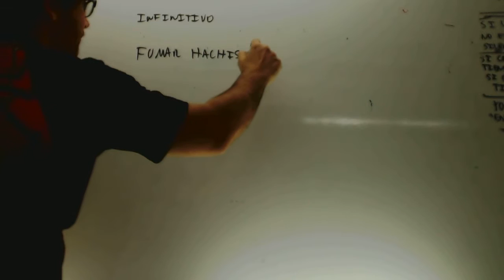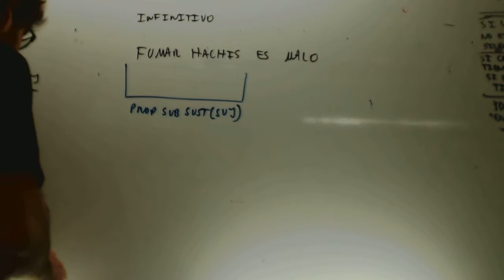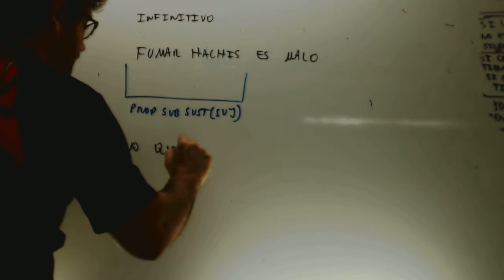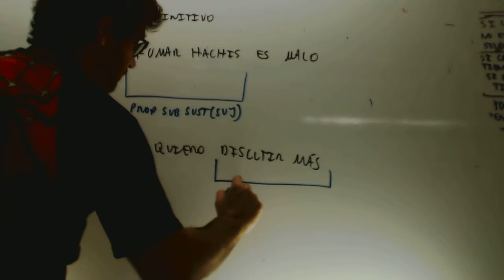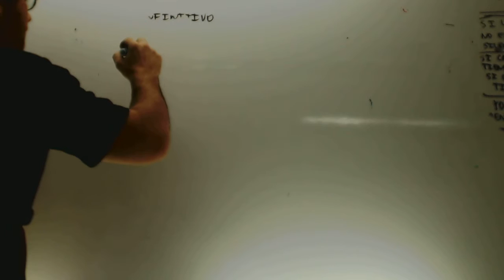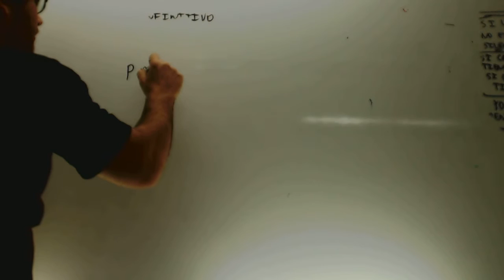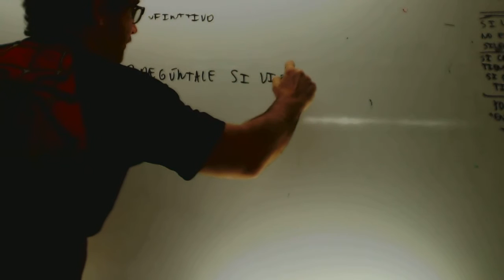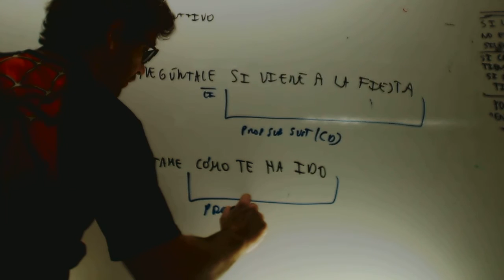Proposicion subordinada sustantiva 03 Nexos Lengua 2 Bachillerato Academia Usero Estepona